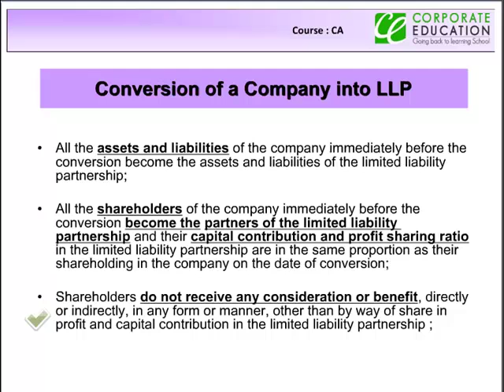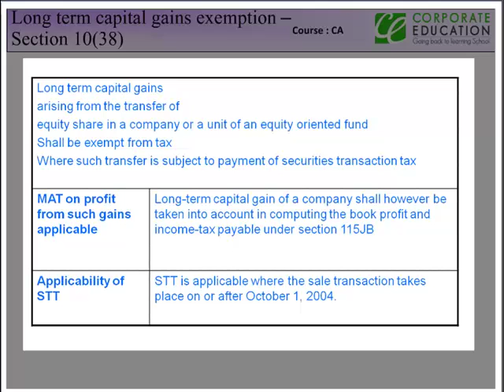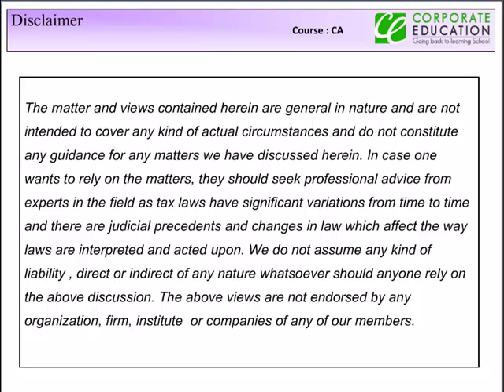CA online coaching Income Tax - Final/IPCC - Capital Gains Part IV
Capital Gains Part IV